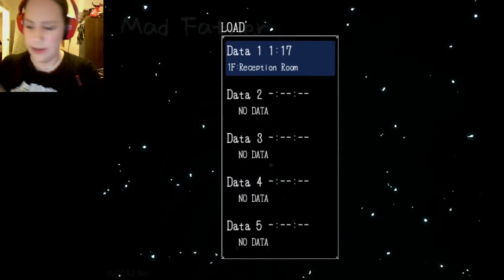Primakat Plays - Mad Father: Part 5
Its only fun when I'm the one playing with the chainsaw, geez Dad.

**May contain swearing